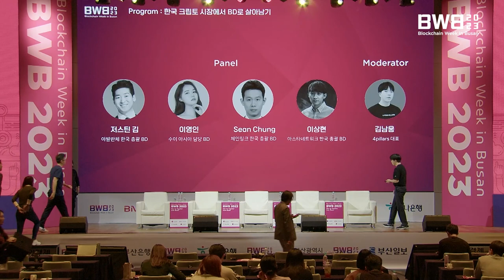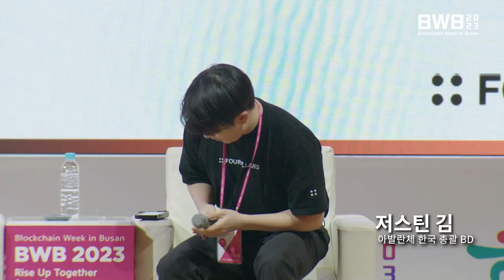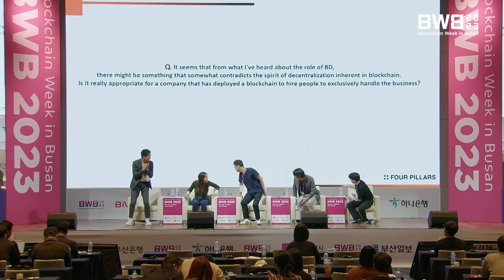BWB 2023 | 한국 크립토 시장에서 BD로 살아남기